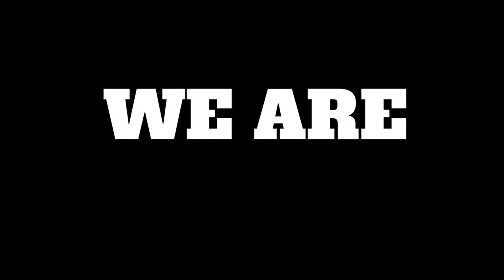How to start a LLC in Michigan, Become a legit business.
In this episode of the ENDS Podcast, Bazz used his own experience with filing for a domestic LLC and how to start your own business in Detroit well the state of Michigan.
ENDS Podcast Episode Time Stamp:
1:18 How Do legitimize my business in Michigan
2:11 Google Search found LARA Corporation Division
3:18 Choose Form 700 for Domestic Limited Liability Company